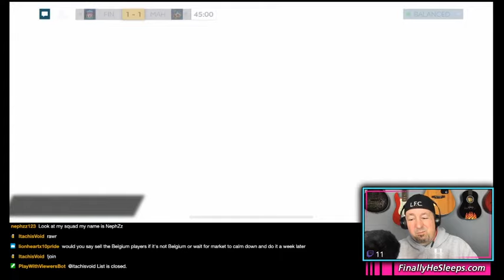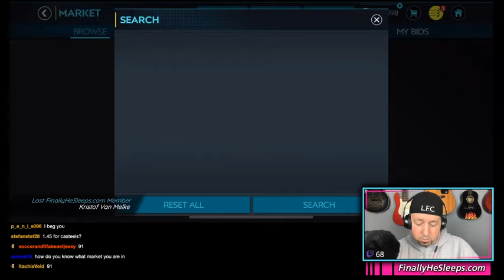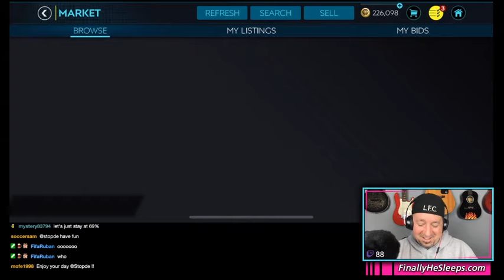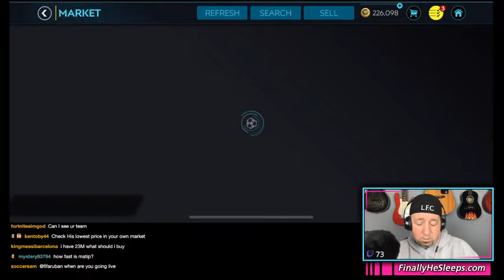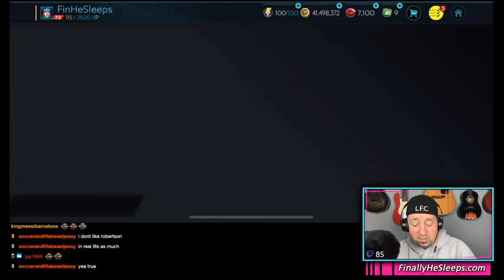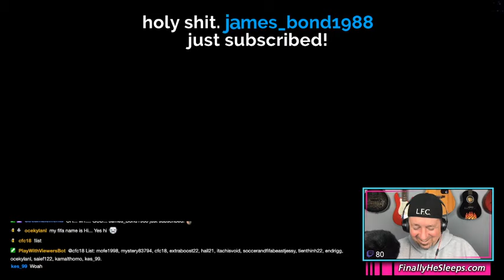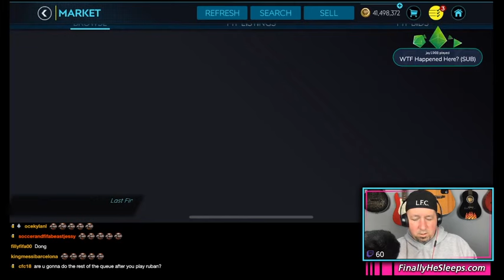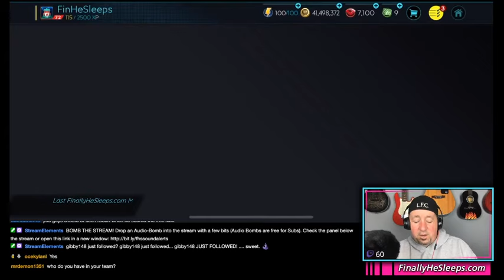FC Mobile (FIFA) - LIVESTREAM Show Ep. 53 (April 23, 2020) HAZARD RESET!!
Epic stream!  Best stream ever!  So much love!  Cheers, Subs, gifted subs - I appreciate you all!  Kentoby, Stopde and Ruban, ocekylanl - Huge admiration for your support in the stream!

- Stay in the know on FIFA Mobile as well as receive updates on all of our Twitch Streams by joining the FUTMobile Twitch Discord Server

Do you enjoy this video? Like, share and subscribe (don't forget to click the bell to turn on All notifications) to my channel to get more FIFA Mobile and video game content (some fun, some informative, others just because I'm bored) and then watch some of these FIFA Mobile tip videos below.

FIFA Mobile 19 Videos that still apply to FIFA Mobile 20...

2) FIFA Mobile TIPS & TRICKS for Head to Head and Versus - Hidden Skill Moves, Tactics, Gameplay

It can't all be serious.

We are a participant in the Amazon Services LLC Associates Program, an affiliate advertising program designed to provide a means for us to earn fees by linking to Amazon.com and affiliated sites.